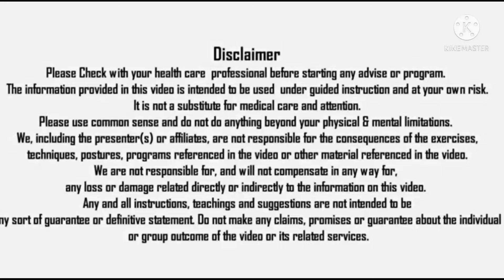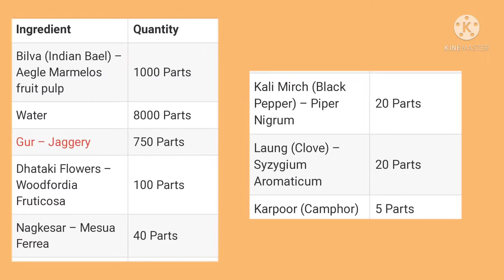Bilvasava, uses, benefits & side effects for ibs and digestive problems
Bilvasava uses, dosage , benefits & sideeffects for Ibd, Ibs and digestive problems

Amazon influencer link INDIA

USEFUL PLAYLIST LINK-